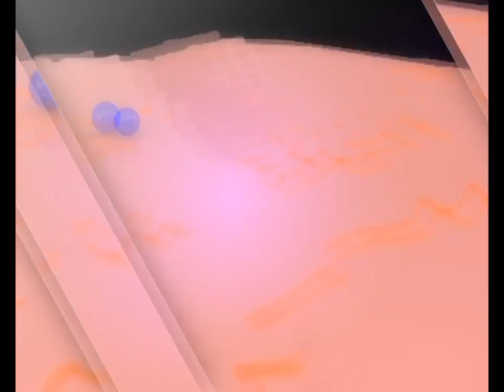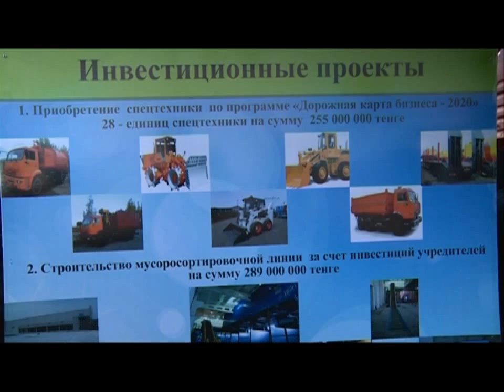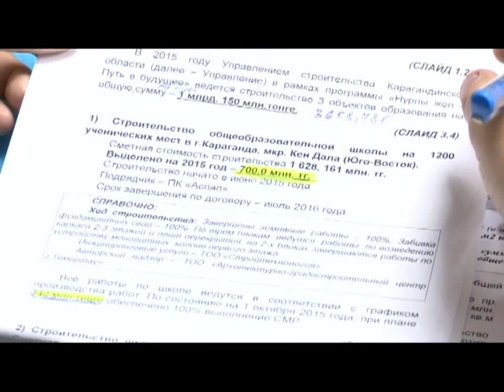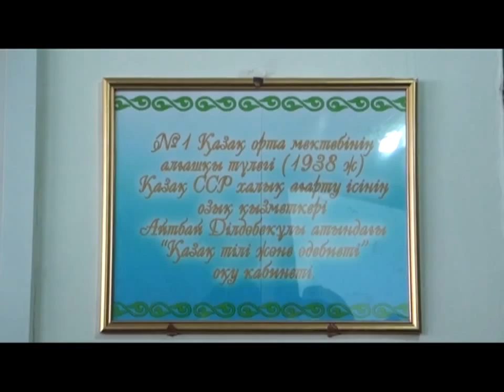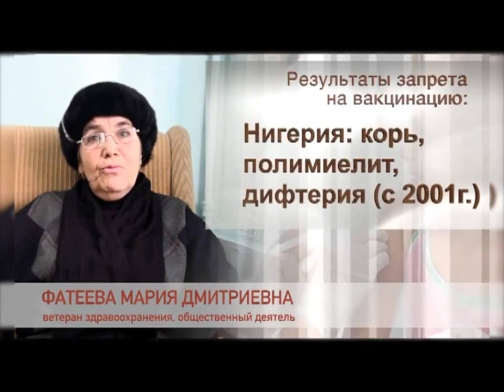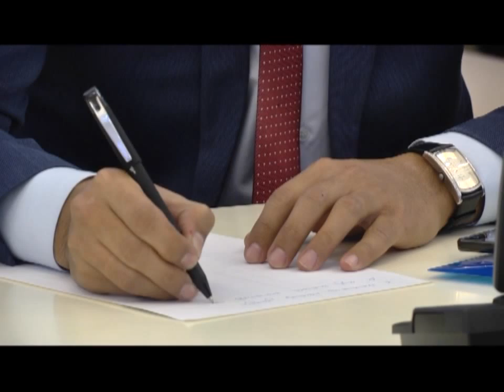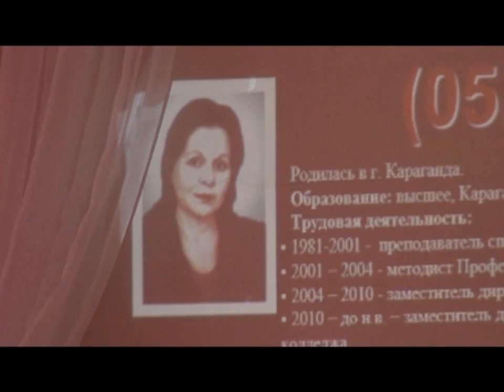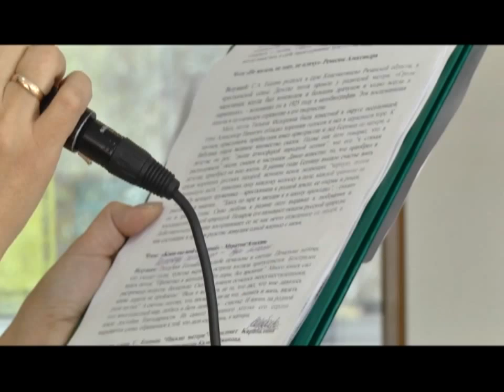14/10/2015 - Бірінші Қарағанды телеарнасының жаңалықтары